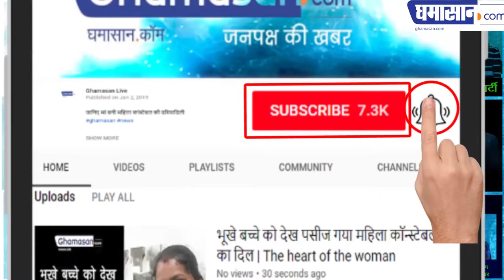Sadhvi Niranjan Jyoti: जानिए Central Minister कैसे बन गई महामंडलेश्वर?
How Minister Sadhvi Niranjan Jyoti became Mahamandaleshwar? - वे है साध्वी निरंजन ज्योति | Public Importance: Sadhvi Niranjan Jyoti (Central Minister), Member of Parliament, Fatehpur (Uttar Pradesh)...